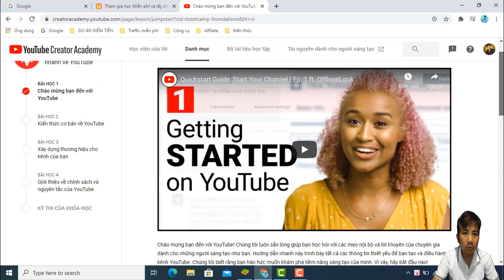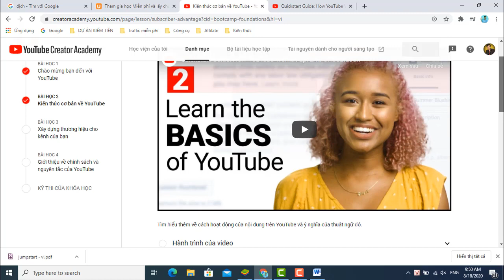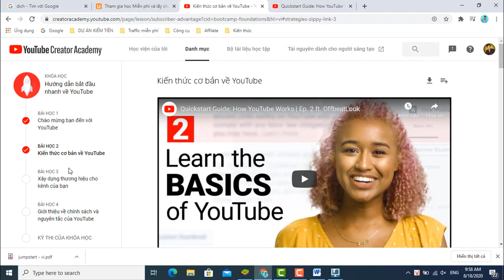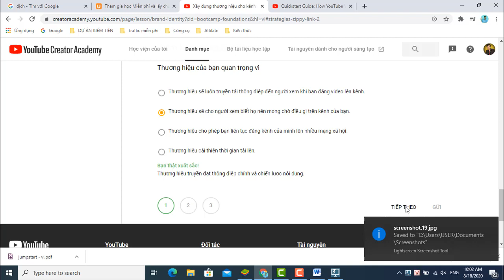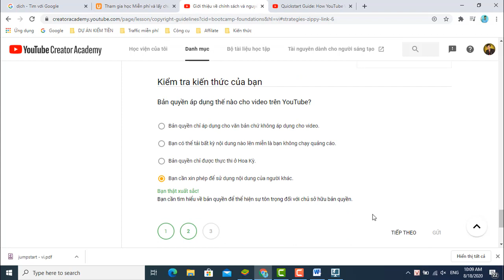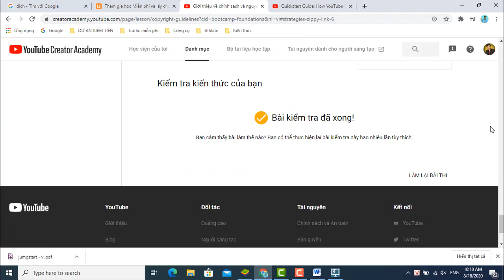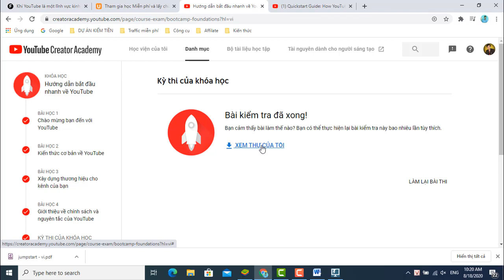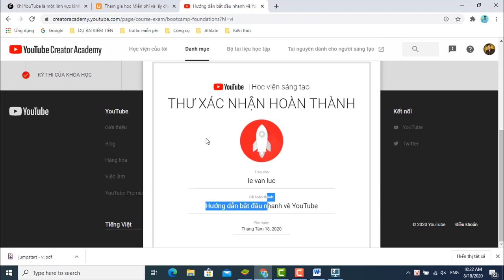Thi chứng chỉ youtube | Khóa học: Hướng dẫn bắt đầu nhanh về YouTube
Hướng dẫn Thi chứng chỉ youtube của học viện sáng tạo | Khóa học: Hướng dẫn bắt đầu nhanh về YouTube